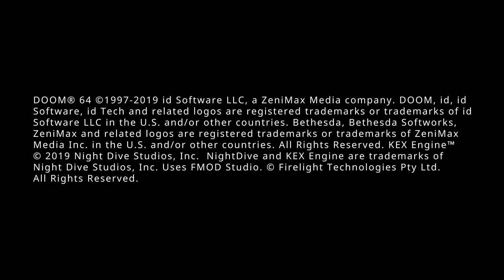DOOM 64 JKL Let's Play